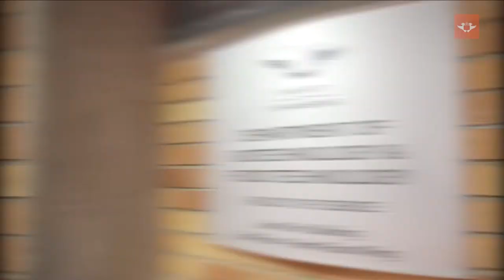Department of Biotechnology and Food Technology - Postgraduate Induction vlog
It cannot be overemphasized that numerous changes, developments and the wave of the 4th Industrial revolution is questing the "status quo" and gradually transforming our lives positively. A Biotechnological and Food Technological revolution is indeed unfolding and it will shape the future and transform our lives. New tools and technologies, advances in Food Technologies and multidisciplinary approaches are changing the way Biotechnology and Food Technology are undertaken.

UJ has a unique and central place in supporting SA's position in Biotechnology and Food Technology. Our training provides knowledge and skilled people thereby making major contributions across society and economy by:

Ensuring the supply of excellent scientists into South African industries and public bodies.
Support development of new technologies that improve lives and boost the economy
Excellent research underpins and drives advances in medicine and health, green technologies, new pharmaceuticals and safe and nutritious food; it leads to more sustainable agriculture, helps to combat infectious diseases and underpins responses to climate change. In the no distant future, Biotechnology and Food technology will be at the heart of providing solutions to major challenges facing humankind such as:

Feeding nine billion people sustainably by 2050
Staying healthier for longer as lifespan increase and society ages
Increasing the lifespan of fresh food
Bioconverting food to other products
Addressing the challenges of antimicrobial resistance